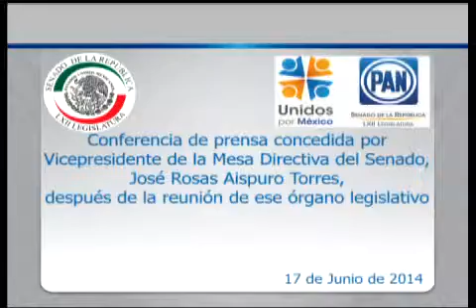Válido, procedimiento para revisar dictámenes de leyes secundarias en materia de energía: Aispuro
México, D.F.- Palabras del Vicepresidente de la Mesa Directiva del Senado, José Rosas Aispuro Torres durante la conferencia de prensa ofrecida después de la reunión de este órgano legislativo.